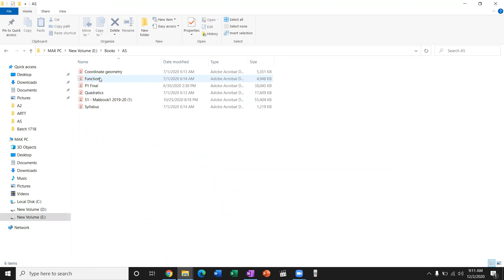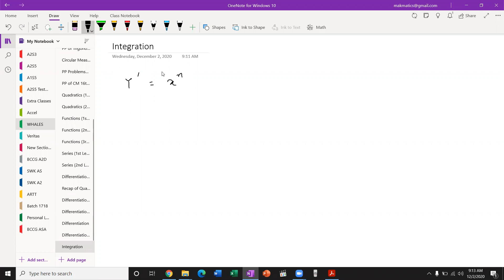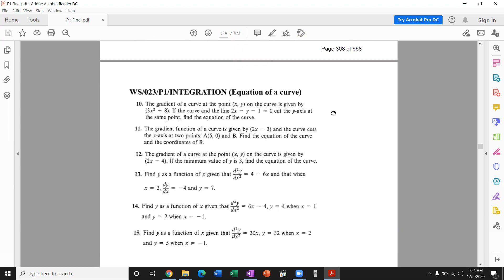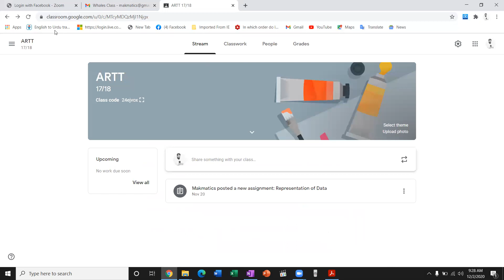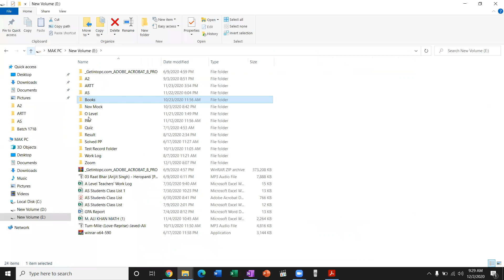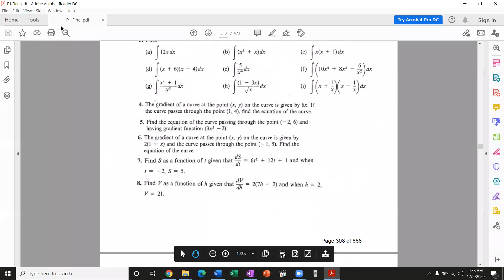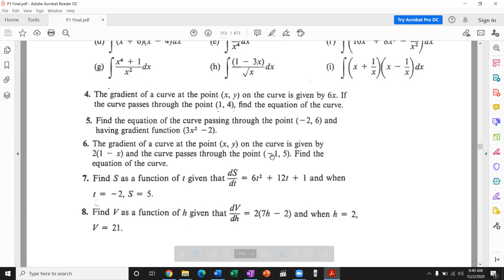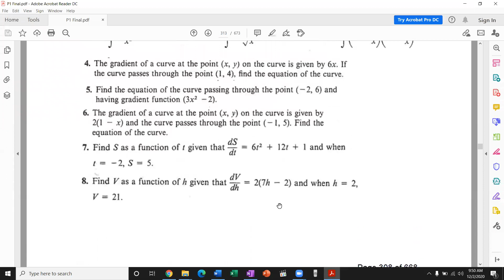Sir Muhammad Ali AS 2 December 2020 WHALES COLLEGE